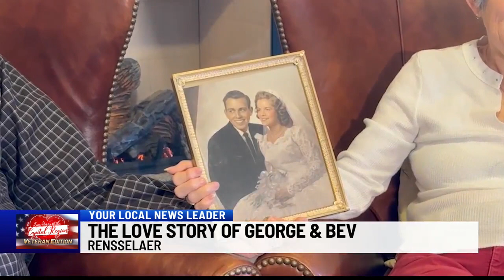Love Stories of the Capital Region: George & Bev